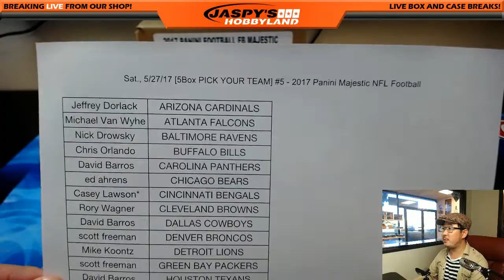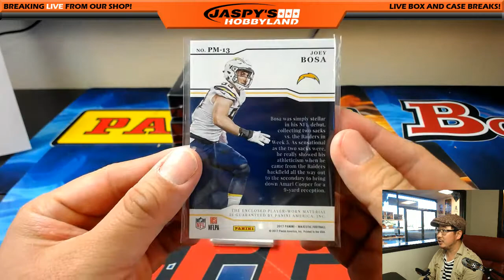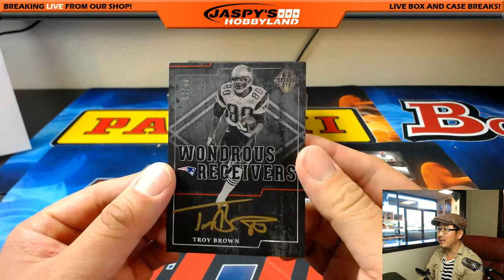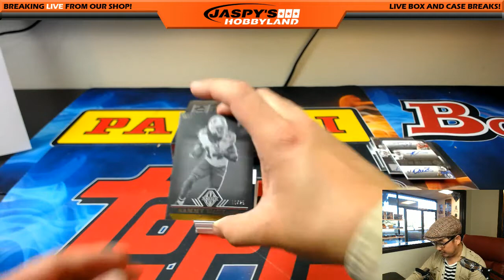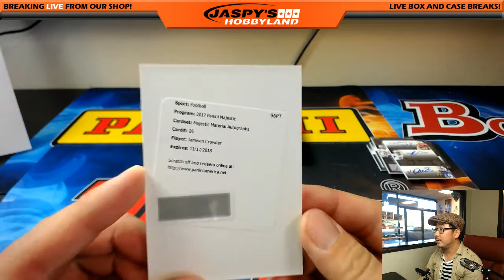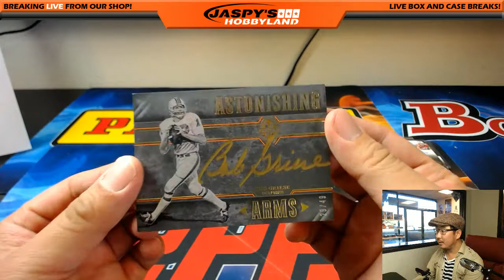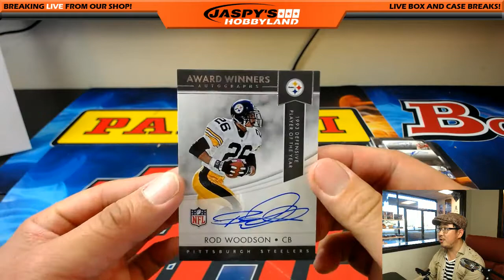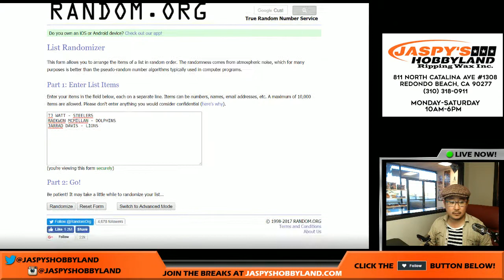Sat., 5/27/17 [5Box PICK YOUR TEAM] #5 - 2017 Panini Majestic NFL Football